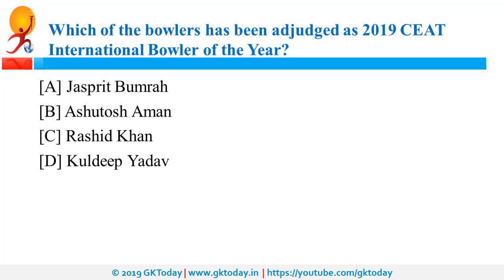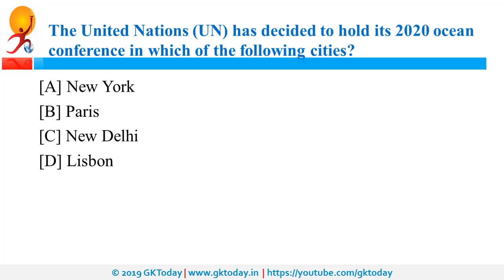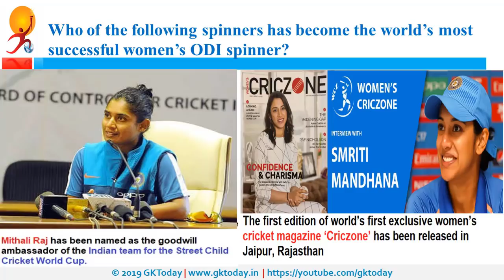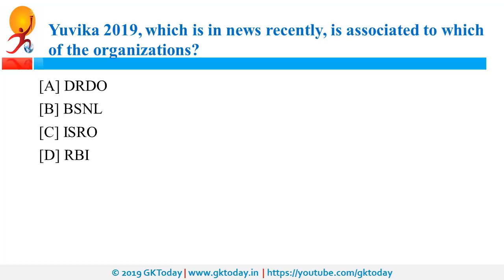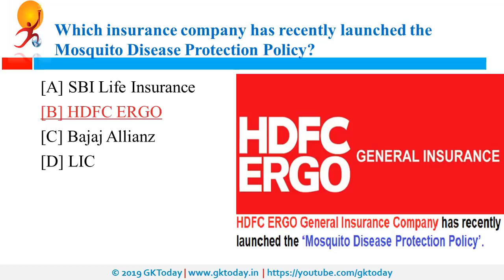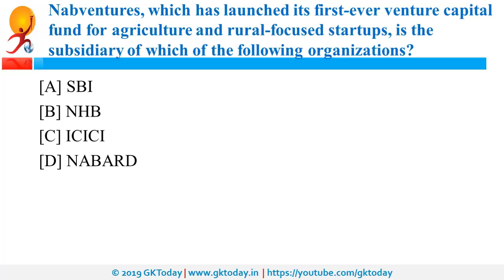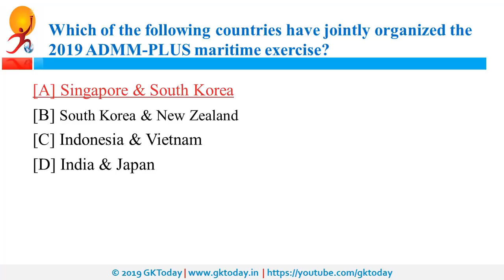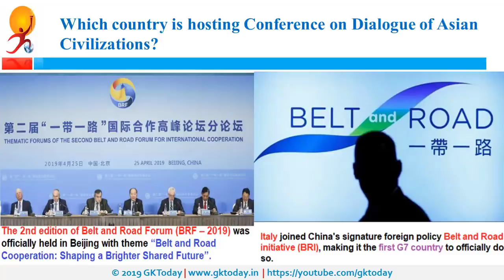Current Affairs 16 May , 2019 : English MCQs | Daily Current Affairs in English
GKToday Android App:
Current Affairs Updates and Notes